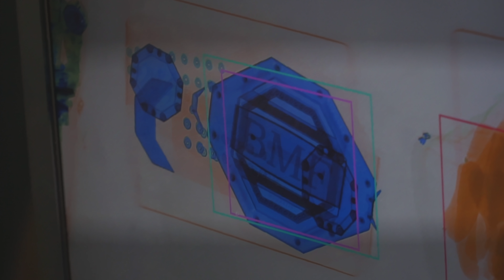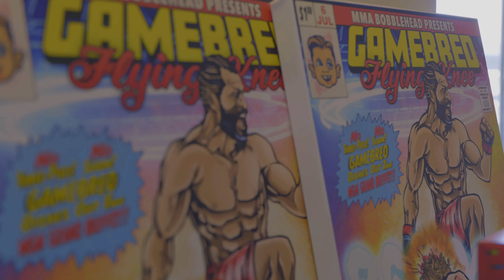Jorge Masvidal Stars In The 8 Episode Docu-Series "Fulltime Fighter"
"Fulltime Fighter" Is a Documentary series consisting of 8 half hour episodes following UFC B.M.F champion Jorge Masvidal's life in and outside of the octagon. From Miami, Las Vegas, Australia and Abu Dhabi. Experience the full training camp and go behind the scenes at the first ever UFC on Fight Island in the first season of Fulltime Fighter.